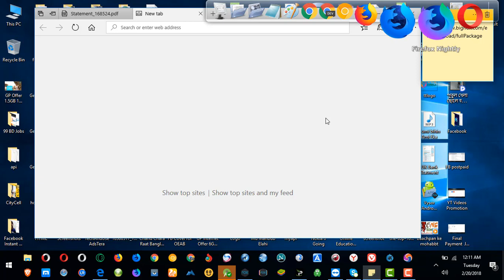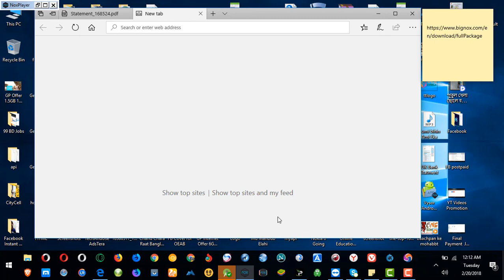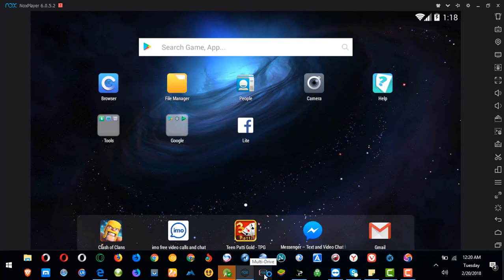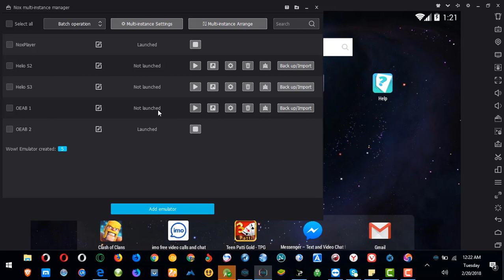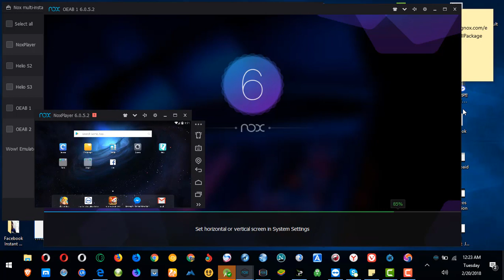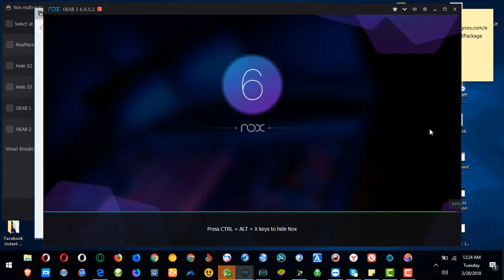How to Create Unlimited Virtual Android Mobile Phone in Your Computer? Here's !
If you want to use multiple android devices this videos tricks will help you to create unlimited virtual android phone in your single PC or Laptop. If your computer performance is good then this NoxPlayer will work properly.
Hope you will enjoy this video and this android tricks will help you to get much more youtube views and making more money from online.